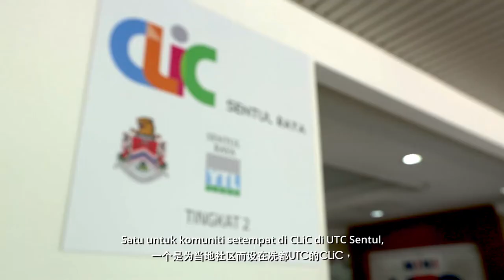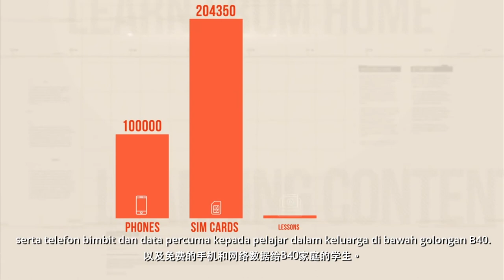YTL Foundation: Learn From Home Initiative